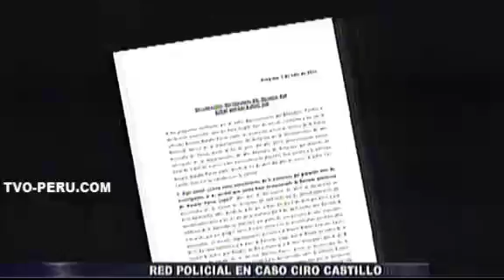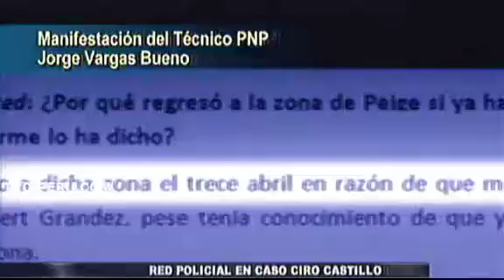Red policial cubre a Rosario Ponce López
, Rosario Ponce, habría recibido protección y ayuda de la policía, algo que se puede apreciar en todo momento.